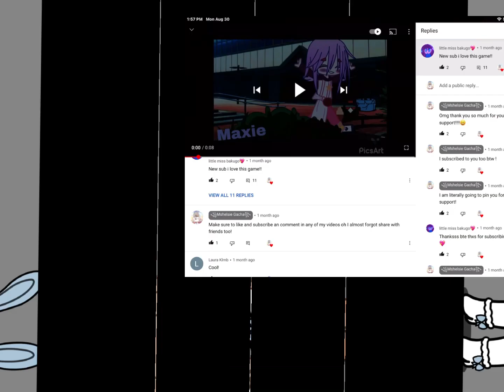wE ARe NOT BEsT FRieNDs ANYmORe BAkUgO!